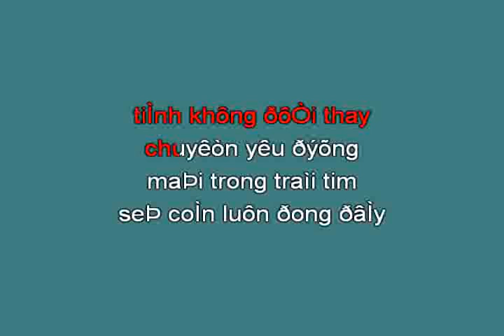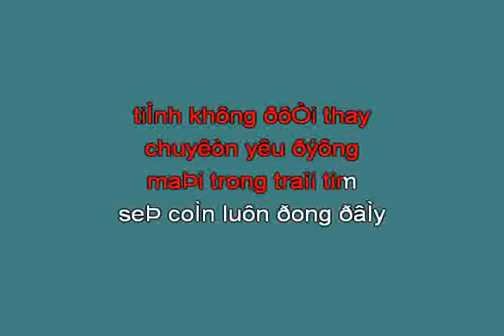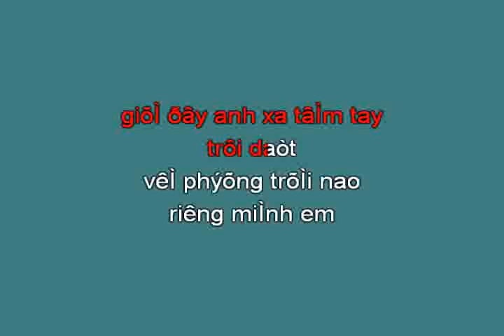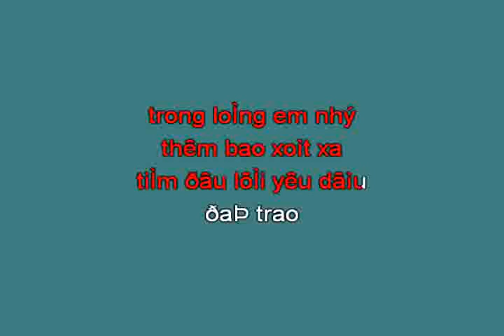mong mot ngay anh nho den em